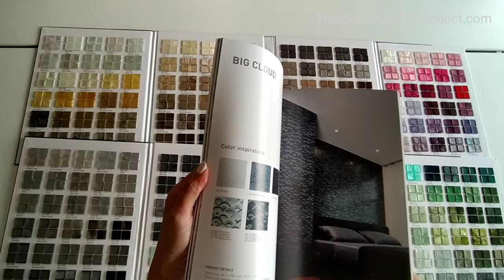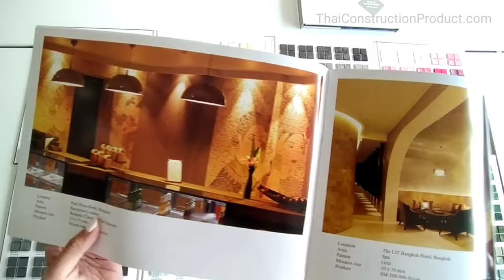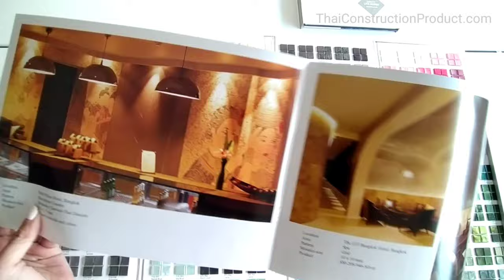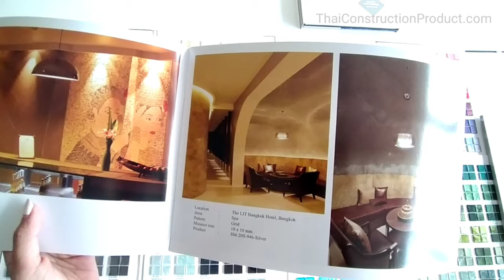SONITE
SAMPLE MATERIAL - SONITE MOSAIC